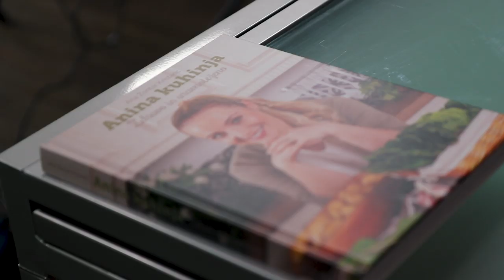Ana Žontar Kuha z Malinco: Mandljevi Piškoti brez Glutena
Danes sem imela v svoji kuhinji na obisku čisto posebno gostjo, ki zna kuhati bolje od mene in jo zagotovo že poznaš tudi ti … Ana Žontar Kristanc je ustvarjalka zelo priljubljenega portala Anina kuhinja, blogerka, influencerka, TV voditeljica, žena, mlada mamica dveh sinčkov … v glavnem, ni da ni. :) Danes sva skupaj pripravljali recept iz njene najnovejše kuharice. Pekli sva zdrave mandljeve piškote brez glutena. Sestavine za pripravo najdeš spodaj ...

Sestavine za pribl. 20 piškotov:
* 1 jajce
* 70 g agavinega sirupa
* 20 g medu
* mandljeva moka za posip

Pri pripravi receptov sva uporabili posodo znamke Emo in Lekue, ki ju najdeš na Emo-shop.com.